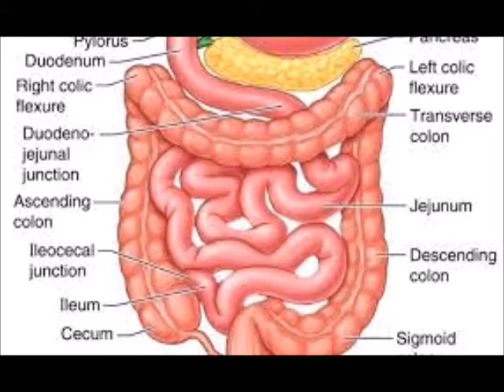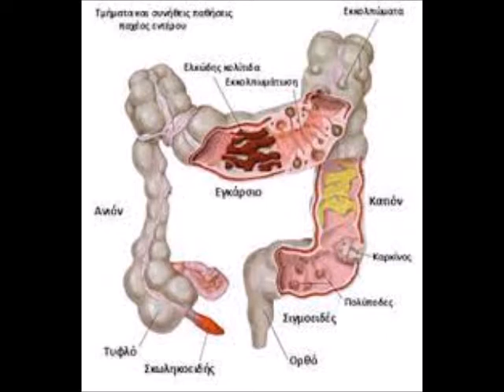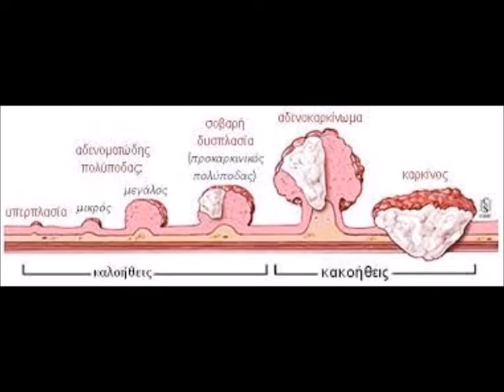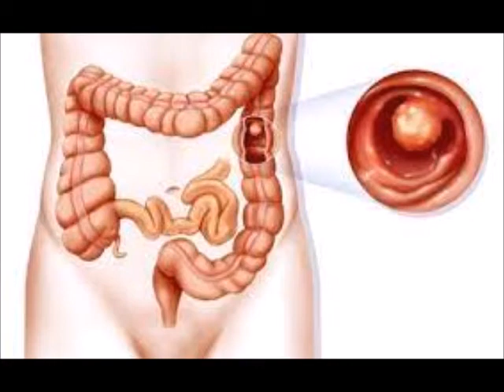17.Oγκοι παχέος εντέρου